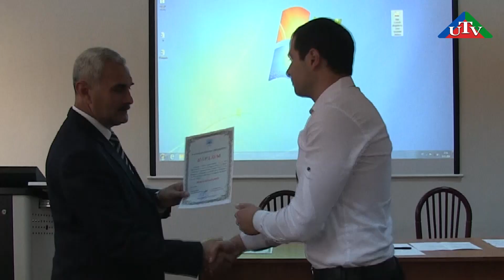NDU Xeberler 16 11 2018